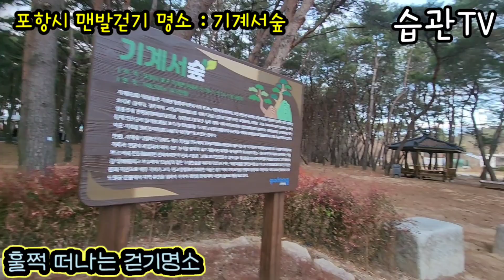맨발로 탐방, 기계 서숲, 포항시 그린웨이 맨발로 30선 탐방다녀왔습니다! 새해복많이 받으십시요~🙂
맨발걷기 좋은 곳,  포항시 기계면에 위치한 기계서숲을 다녀왔습니다! 마사토가 아주 화끈했습니다! 포항 장기현회장 추천 명소라서 한번 다녀왔는데 안전하고 한적한 주변 풍광이 좋았어요~!